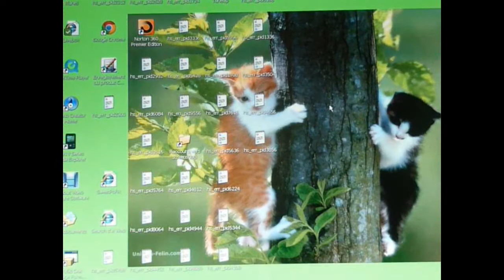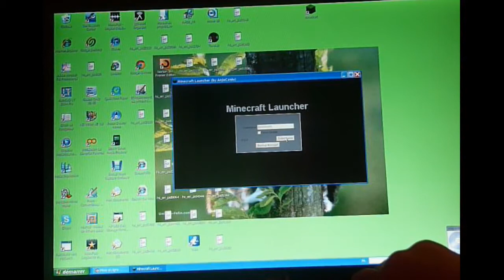minecraft: mon village médiéval un peu spécial...:p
salut à tous et on se retrouve pour minecraft sur PC ou je vous présente mon village médiéval !